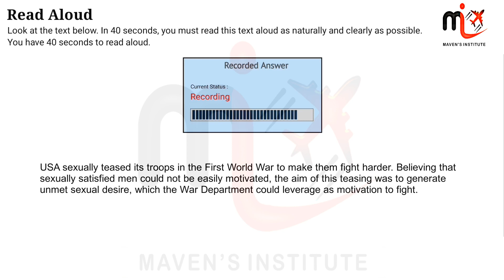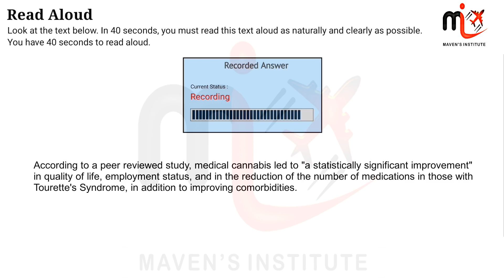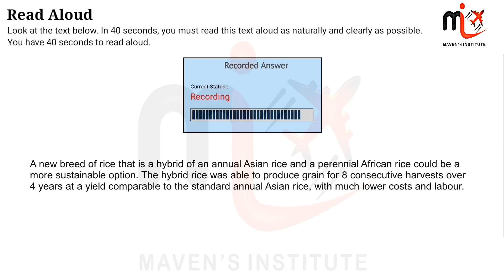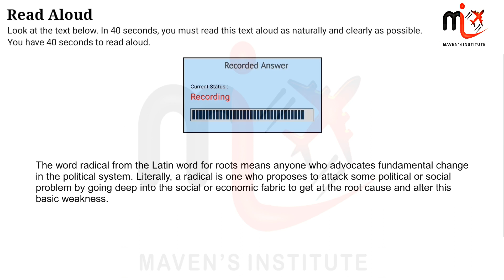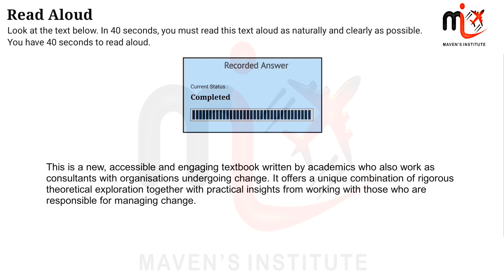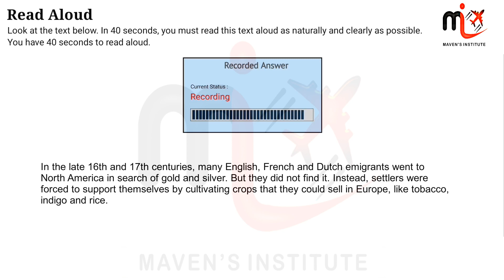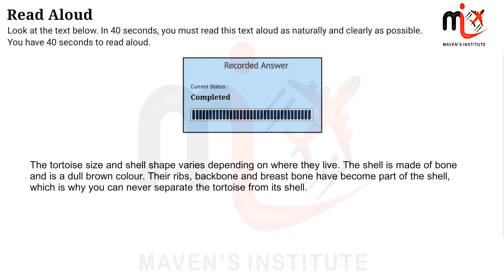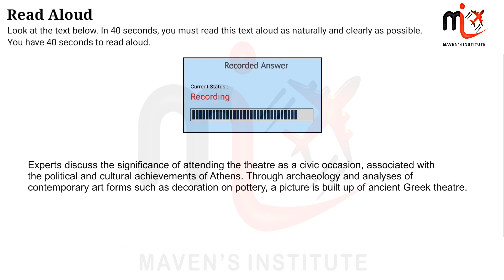READ ALOUDS 46 | PTE IMPORTANT PRACTICE MATERIAL